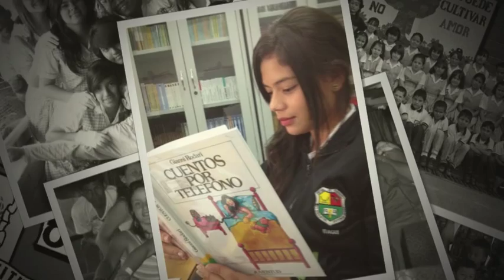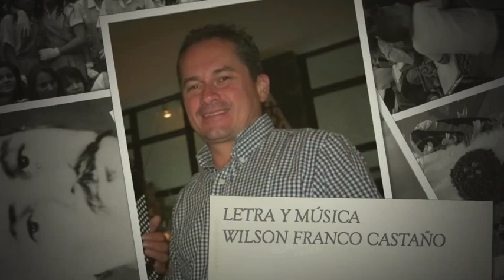HIMNO ESTEBAN OCHOA